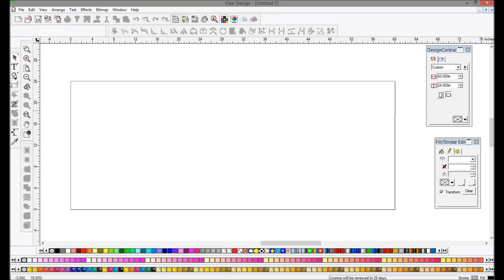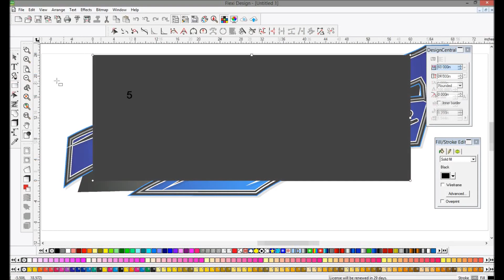Dirt Modified Wrap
Dirt modified wrap design.